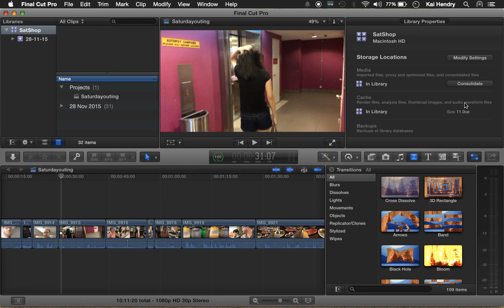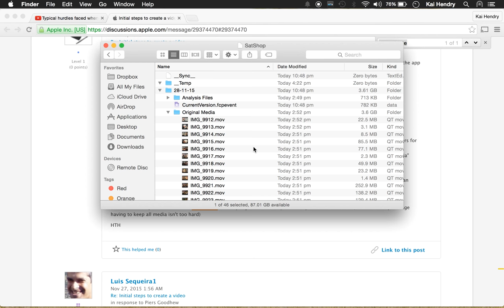FCPX treating each edit as a library